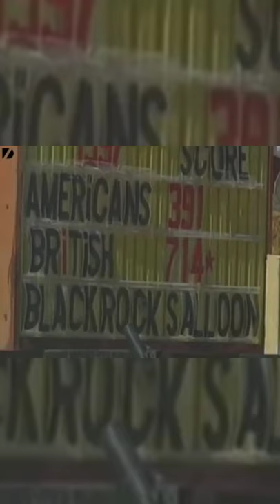The Thrust SSC World's fastest land vehicle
ThrustSSC is a British-designed and built World Land Speed Record car.

ThrustSSC holds the current World Land Speed Record which was set on October 15, 1997, by accomplishing a speed of 763 mph. By doing so, the supersonic car became the first land vehicle to officially break the sound barrier.

Designed by Richard Noble, Jeremy Bliss, Ron Ayres and Glynne Bowsher, ThrustSSC was driven by the RAF fighter pilot Squadron Leader Andy Green in the Black Rock Desert of Nevada, USA. It is 16.5 m (54 ft) long, 3.7 m (12 ft) wide and weighs 10.5 tons (10.7 t).

Noble was also the driving force behind the car's predecessor, Thrust 2 which broke the World Land Speed Record in 1983.

The car was powered by two Rolls-Royce Spey turbofan engines, as used in British F-4 Phantom II jet fighters. The twin engines developed a thrust of 223 kN (50,000 lbf) and burned around 18 litres of fuel per second.